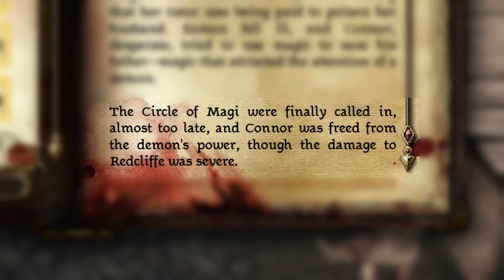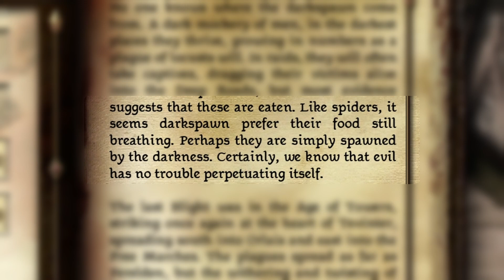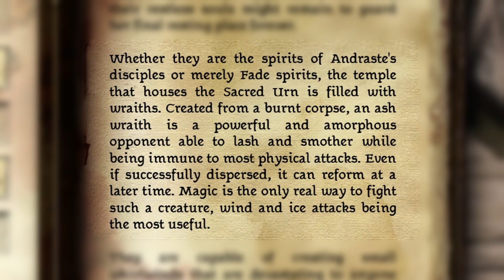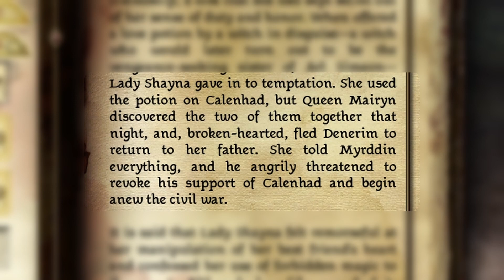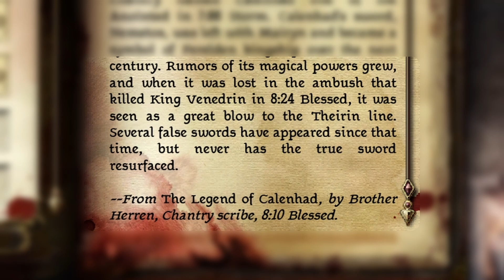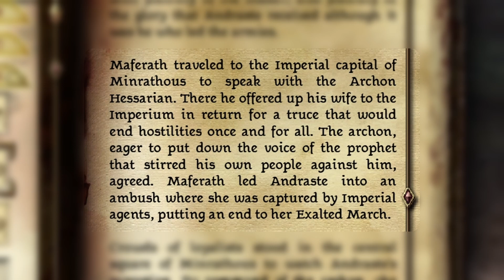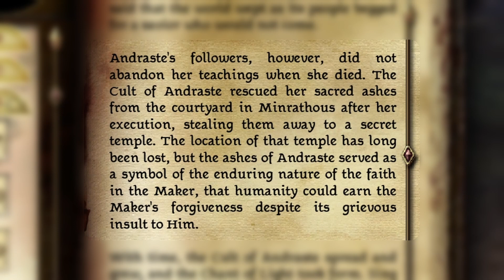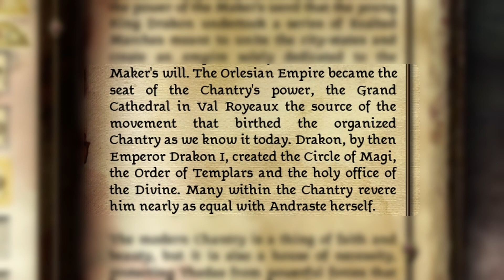Hanging Around Denerim, Disposing of Corpses, and Heart-to-Hearts | Dragon Age: Origins #13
Sorry it took so long to get this one out, the holidays were very busy and it's easy to lose momentum with this stuff. But I'm back, and we're traversing about Denerim doing mostly nothing! Yay!

00:00:00 - Start
00:00:29 - Codex Intro
00:04:31 - Denerim
00:34:53 - Alistair
00:36:57 - Shayle
00:51:50 - Zevran
00:58:25 - Alistair Again
01:00:33 - Codex Outro